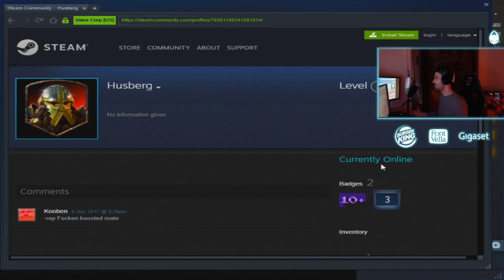¿NUEVA ALINEACIÓN TITULAR? ESPAÑA VS SUECIA